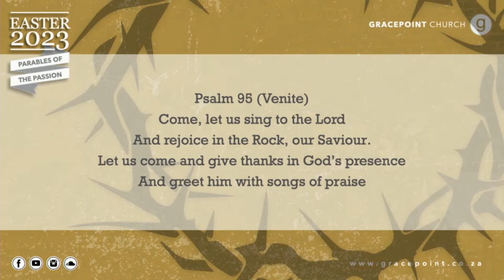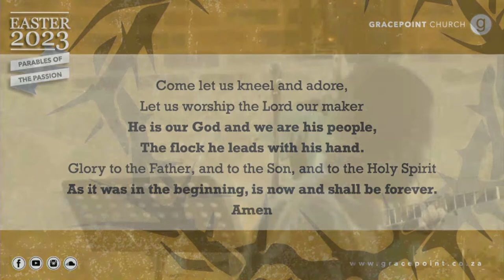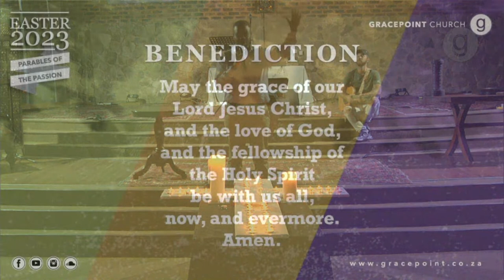"The Parable of the Ten Virgins" by Vusi Vilakati